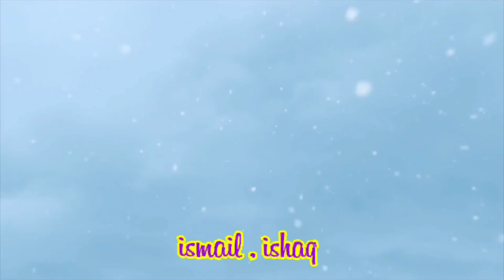25 NABI || NAMA NAMA NABI 🎶 LAGU ANAK VIRAL versi TAYO 🎶 lagu tayo terbaru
25 NABI || NAMA NAMA NABI  🎶 LAGU ANAK  VIRAL versi TAYO 🎶 lagu tayo terbaru

semoga menghibur